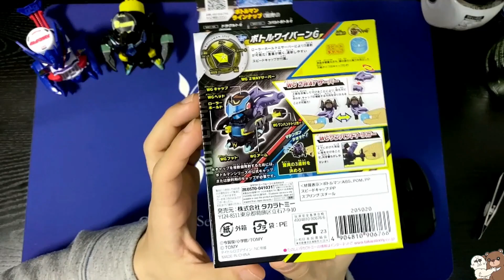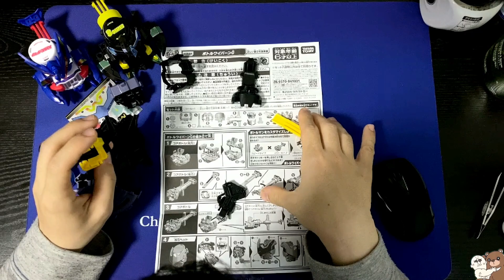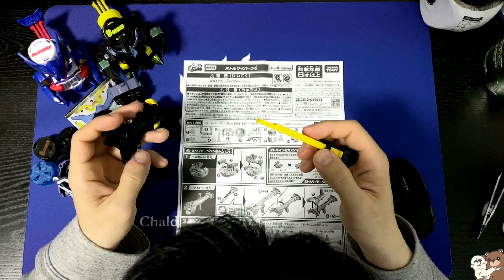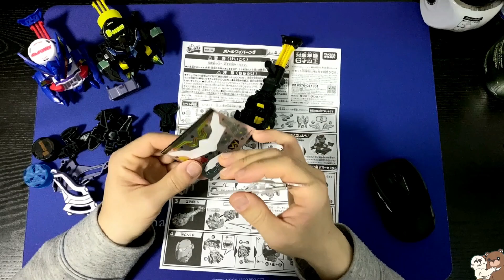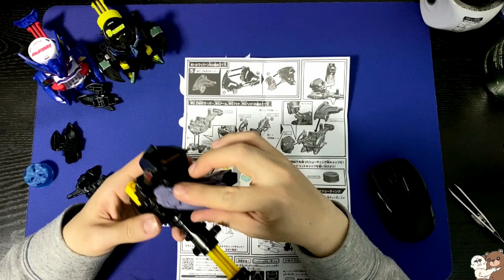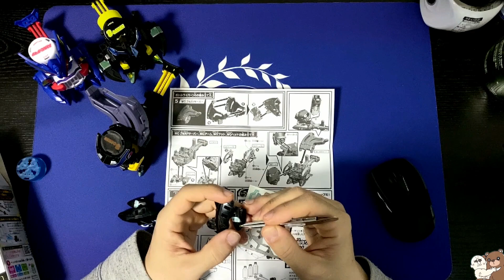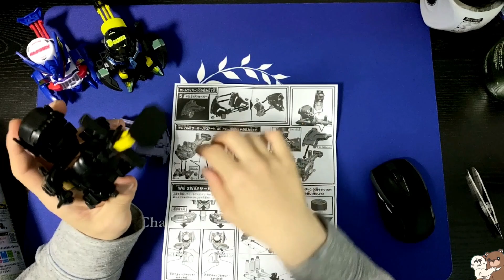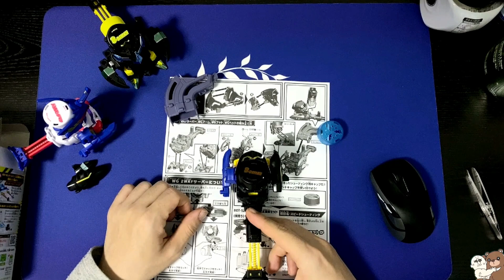ボトルワイバーンGつくっていく！(マフィア梶田 ボトルマン タカラトミー)